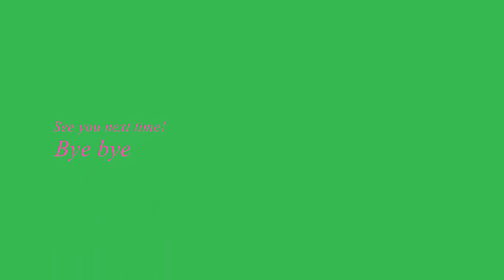Small LOTRO Adventures - Episode 57: More Stores For Stoors.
Lilikate and Lizzy discover the Stoors of Enedwaith with Bingo Boffin.